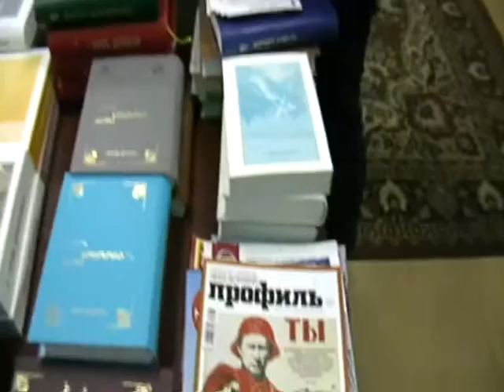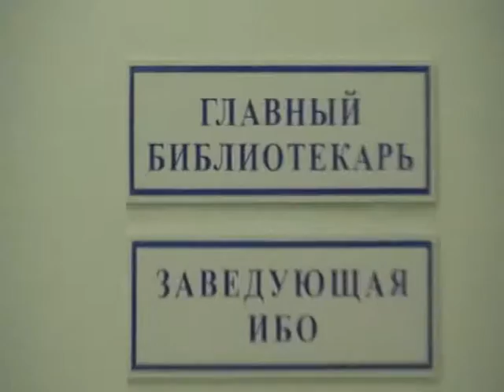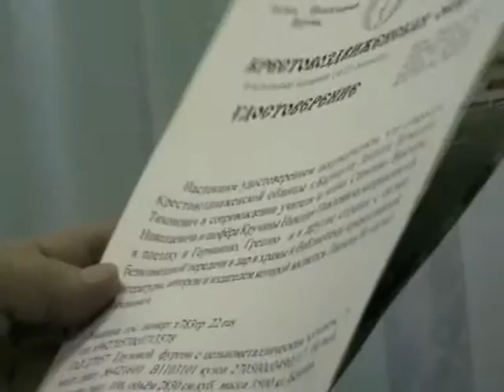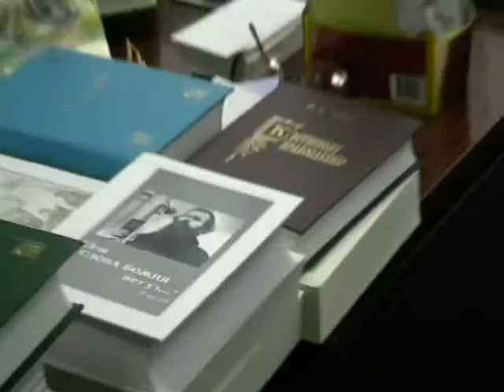2013-06-30-Библиотека в Ставрополье-Игнатий Лапкин о книгах (275-279)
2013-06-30-Библиотека в Ставрополье-Игнатий Лапкин о книгах (275-279)